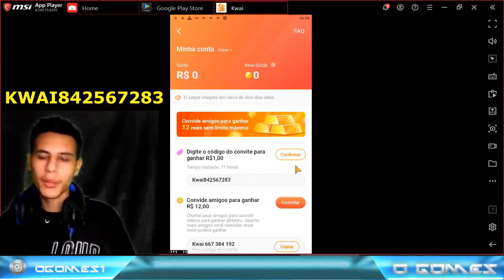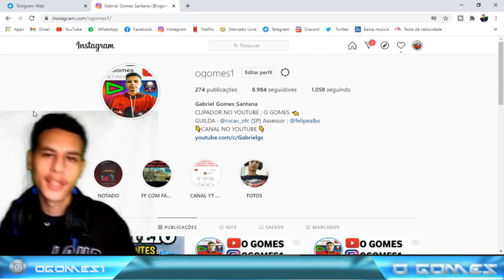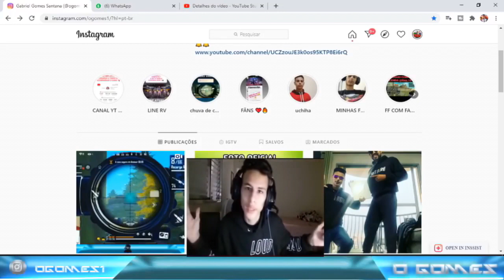HUDSON AMORIM FECHOU A LIVE TRISTE E NÃO REVELOU O MOTIVO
Opa no video de hoje hudson amorim fechou a live após fica muito triste , não sabe o motivo ainda do porque ele fico daquele jeito mas foi algo pessoal pelo jeito ...

                                     LINKS IMPORTANTES ...